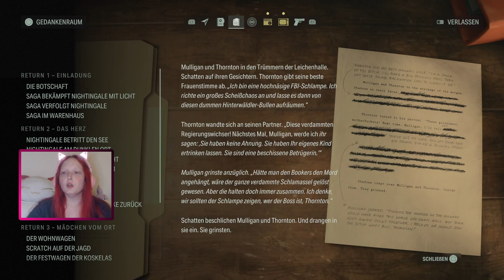Let's Play Alan Wake 2 [24] - Bosskampf gegen Thornten und Mulligan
Saga Anderson ist eine fähige FBI-Agentin, die in die Kleinstadt Bright Falls im pazifischen Nordwesten gerufen wird, um einer Reihe Ritualmorde auf den Grund zu gehen. Alan Wake ist ein Schriftsteller, der seit Jahren am Dunklen Ort gefangen ist, einer furchteinflößenden alternativen Realität, die durch seine Worte ihre Form ändern kann. Zwar sind sie sich nie begegnet, doch sie sind über die unterschiedlichen Realitäten hinweg verbunden, und ihre Handlungen können die jeweilige Welt beeinflussen.

Entwickler: Remedy Entertainment
Publisher: Epic Games
Plattform: Playstation 5, PC und XBox
Erscheinungsjahr: 10.2023

Vorgänger:
Alan Wake